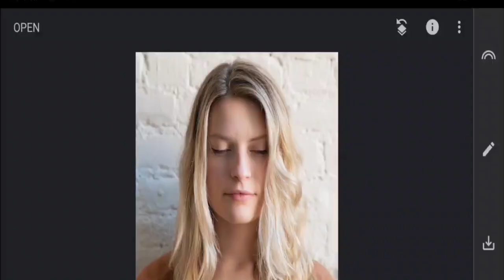1Minute Photo Edit | Snapseed Picture Editing Tutorial Step by Step Edit Tech #551